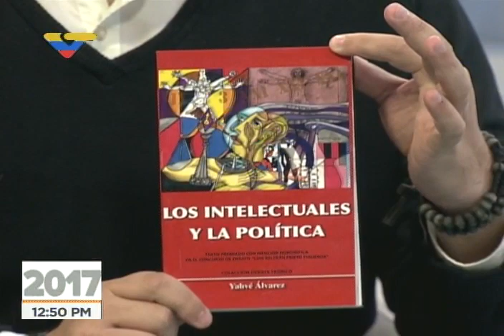Programa especial sobre las elecciones regionales y la comunicación social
Realizado el 24 de septiembre de 2017 en Venezolana de Televisión, con Ennio Di Marcantonio, María de la Paz, Yahvé Álvarez, Alí Díaz (UPV), entrevistados por Tatiana Villegas y Jesús Manzanarez.